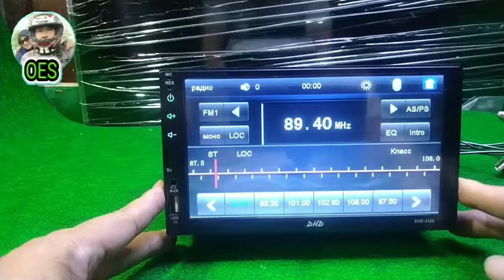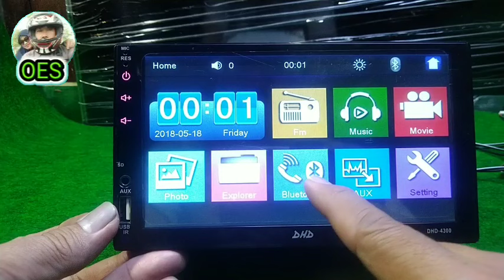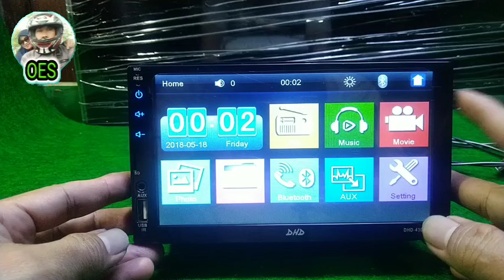Fungsi warna kabel pada soket head unit /Tv /monitor mobil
@ocielektroservis .Vidio kali ini kita akan membahas Fungsi warna kabel pada soket head tape /Tv /monitor mobil. untuk lebih jelasnya silahkan simak vidionya sampai tuntas ya.jika bermanfaat silakan tekan tombol"like" ,"Subscribe",dan "loncengnya".bila  kurang jelas silakan tanyakan dikolom komentar.